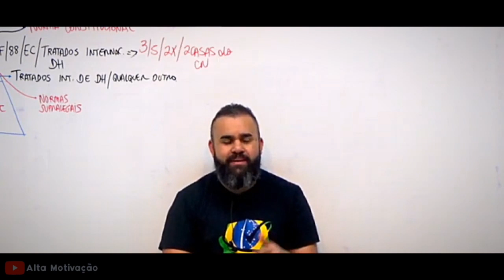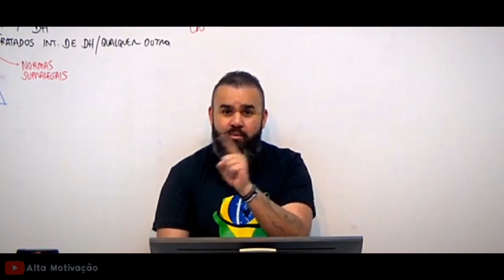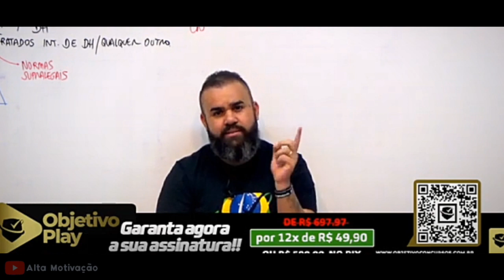OUÇA ISSO TODOS OS DIAS | O MELHOR VÍDEO MOTIVACIONAL QUE VOCÊ VERÁ HOJE!!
🔰Compartilhe

✅CRÉDITOS (credits)

⚠Obs.: Nosso canal tem por finalidade motivar e incentivar pessoas a alcançarem seus objetivos, não temos nenhuma intenção de infringir direitos autorais, que fique claro que deixamos sempre os créditos na descrição do vídeo. Mas, caso o proprietário do áudio e/ou dos aspectos fisiológicos, tanto de modo dinâmico (vídeo), como de modo estático (imagem), sentir-se incomodado entrar em contato pelo e-mail  ou deixar um comentário abaixo no vídeo que iremos averiguar e realizar possíveis modificações no vídeo. Obrigado pela compreensão!

SOBRE O CANAL:

Esse canal é relacionado, principalmente, à MOTIVAÇÃO POLICIAL, onde buscamos aumentar sua autoestima, fazendo com que você acredite mais no seu potencial, tanto pessoal quanto profissional. Aqui você encontra conteúdos que possuem uma narrativa capaz de Inspirar, Ensinar e Ajudar a ter mais energia e Conquistar seus Objetivos.

- Mas, por que escolheu esse nome pro canal "Alta Motivação"?

Porque o canal vai muito além de apenas Vídeos Motivacionais, trazemos também: dicas de concursos, memes policiais, perseguição, operação e abordagens policiais, acontecimentos, entre outros.